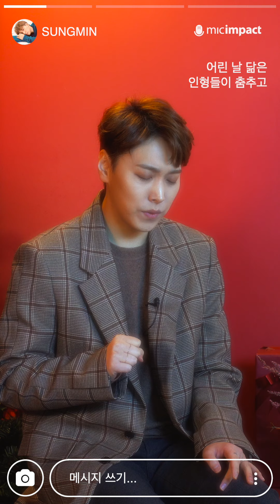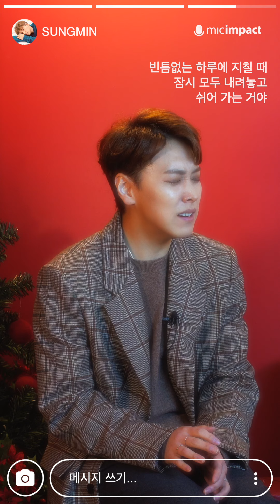[청춘재생] 올 한해도 수고한 모두를 위한 메들리 -성민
청춘에 대한 다양한 이야기
청춘을 다시 살리다(재생再生), '청춘재생'

마이크임팩트는 강연을 통해 세상의 긍정적인 영향을 주고자 하는 강연문화 콘텐츠 기업입니다.